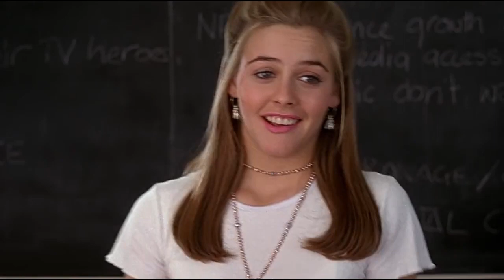Clueless (1995) - There's too much violence on TV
Clueless (1995)
"So, OK. The Attorney General says, there's too much violence on TV and that should stop. But even if you took out all the violent shows, you could still see the news. Until mankind is peaceful enough not to have violence in the news, there's no point in taking it out of shows that need it for entertainment value."  - Cher (Alicia Silverstone)